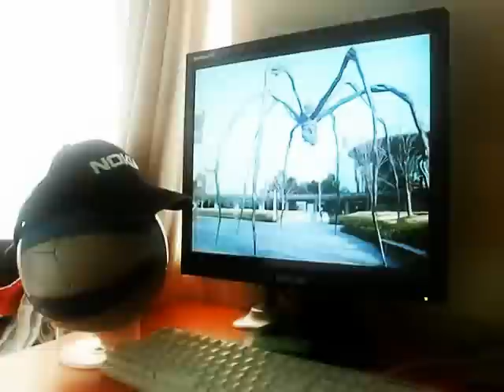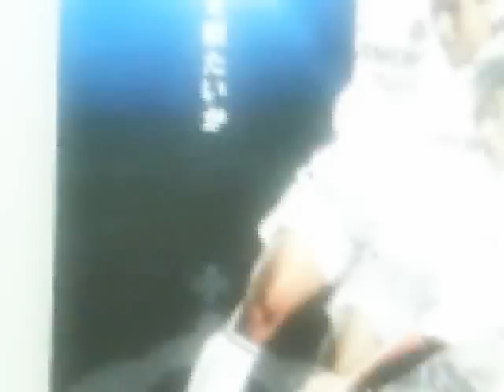Ball on Tour - 'Ramma' Music by Hoista!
A Ball is sent on tour in Tokyo and Madrid.
A short video I made demonstrating the capabilities of the Nokia N93 and Adobe Premiere Elements 2.0
Music is 'Ramma' - Hoista! (co-produced by Darren Pickles) Originally released on Backroom Records. Tune can still be bought if you can track it down (vinyl only).
Filmed in Madrid and Tokyo, includes Bernebau Stadium, Roppongi Hills, Tokyo Tower, The Prado and other sites and views.